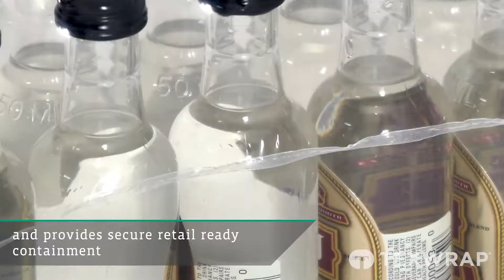Continuous Motion Orbital Vertical Shrink Wrapper 514OVS wrapping multi-pack mini spirits bottles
The 5140VS Orbital Vertical Wrapping System by Texwrap is a large capacity solution perfect for end of filling line shrink wrap packaging. Speed, versatility, and vertical conveyance allow these machines to be used directly off the filler, while product is standing upright. Multi-pack bottles, jars and cans of wine and spirits while they are positioned vertically. Then collate and shrink wrap immediately to keep product clean and unitized for shipping. The top seal eliminates side seams leaving printed film looking pristine, or for labeled products precise high speed orientation and print registration options ensure consistent retail-ready presentation and secure containment.